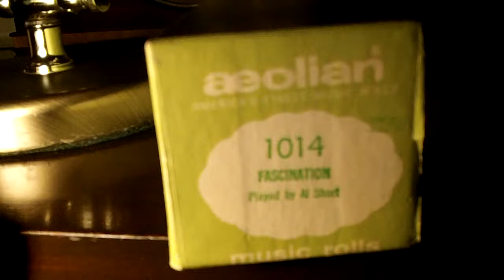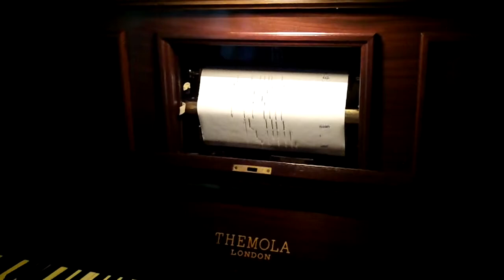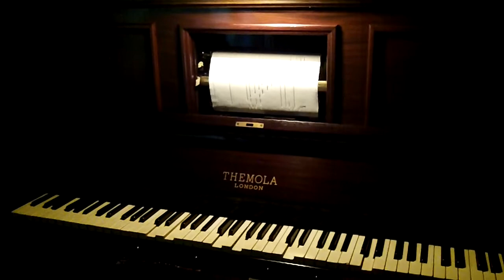1928 Themola London Pianola - Fascination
Roll: Aeolean 1014 / Played by: Al Short